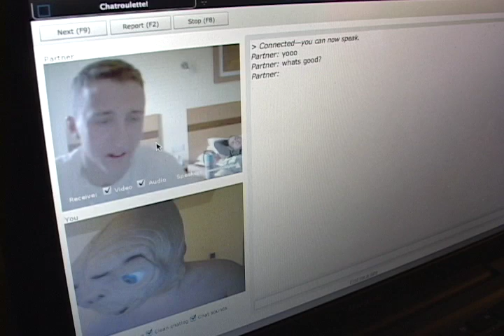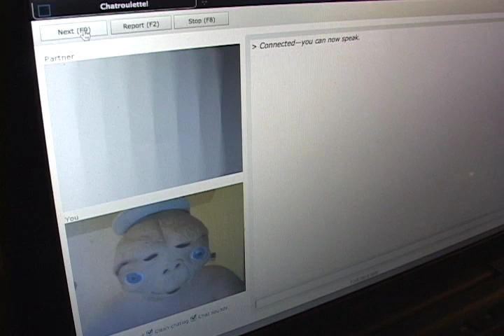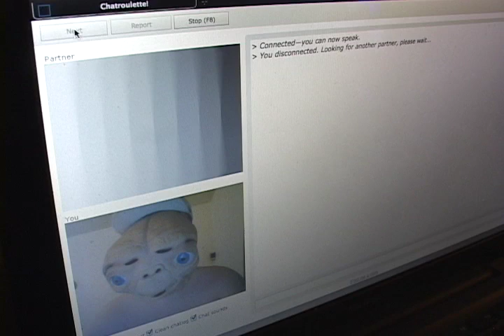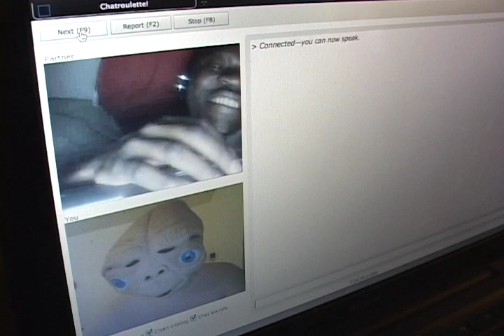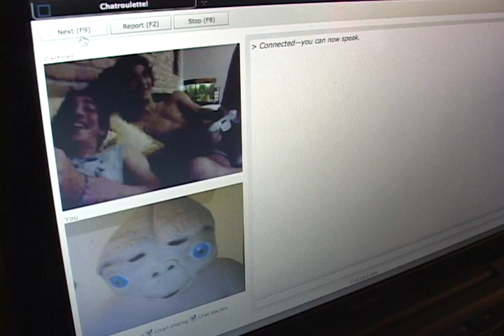E.T. on Chat Roulette